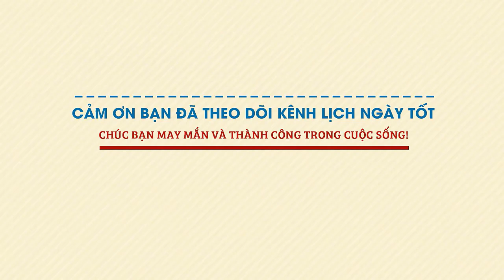Xem tử vi hàng ngày - Tử vi Thứ 3 ngày 13 tháng 7 năm 2021 của 12 con giáp AI PHÁT TÀI PHÁT LỘC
Cùng Lịch Ngày Tốt xem tử vi hàng ngày 13/7/2021 để biết được con giáp nào có cơ hội phát tài phát lộc trong ngày thứ 3 này ngay tại đây.

Mục lục:
0:00 Tổng quan tử vi thứ 3 ngày 13/7/2021
1:25 Tuổi Tý
2:48 Tuổi Sửu
4:17 Tuổi Dần
5:39 Tuổi Mão
6:56 Tuổi Thìn
8:18 Tuổi Tị
9:39 Tuổi Ngọ
11:03 Tuổi Mùi
12:29 Tuổi Thân
13:58 Tuổi Dậu
15:22 Tuổi Tuất
16:43 Tuổi Hợi
18:04 Đánh giá tử vi hàng ngày 13/7/2021 của 12 con giáp

Xem tử vi hàng ngày, Tam Hợp giúp con giáp tuổi Dần nhận ra những tranh cãi trước đây đôi khi là cần thiết. Thực tế là hai bạn càng yêu nhau thì lại càng không cãi nhau lâu được. Với hai người, mâu thuẫn là để thấu hiểu nhau hơn.

Thực Thần ghé thăm hứa hẹn sẽ mang tới tin vui cho con giáp tuổi Dần. Dường như bạn đang chờ đợi một thời điểm thích hợp để bắt đầu một dự án mới mẻ nào đó. Vậy thì hôm nay chính là cơ hội tốt rồi đấy, đừng chần chờ thêm nữa nhé. Đừng để cơ hội vụt khỏi tầm tay.

Thổ - Mộc xung khắc khiến sức khỏe của bản mệnh lúc này không được đảm bảo, thường xuyên có cảm giác mệt mỏi nhưng đừng vì thế mà lười tập thể dục. Bạn không cần tập quá sức, chỉ cần vài động tác cơ bản để giãn gân cốt trong lúc này cũng là tốt lắm rồi.

Xem tử vi tháng 6 âm lịch năm 2021 của 12 con giáp tại đây và